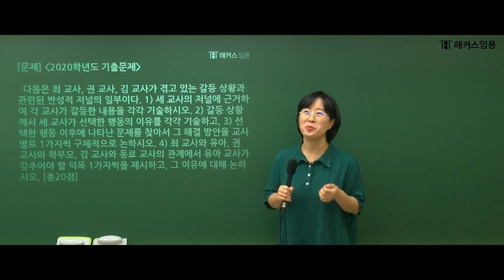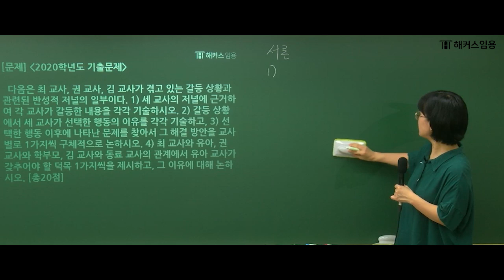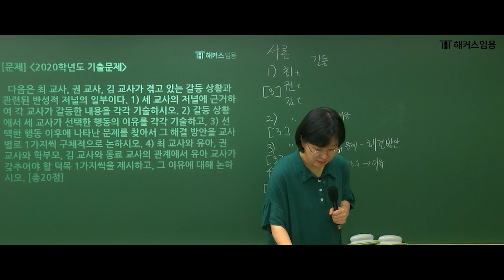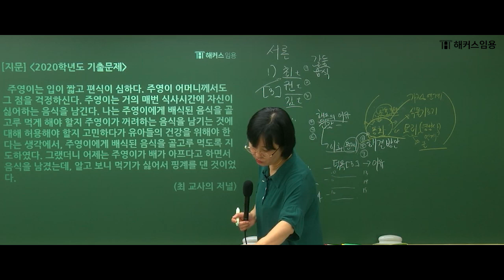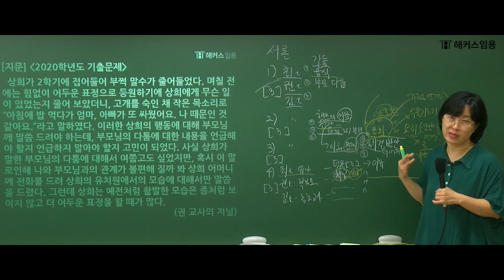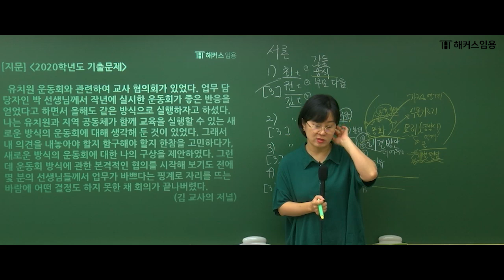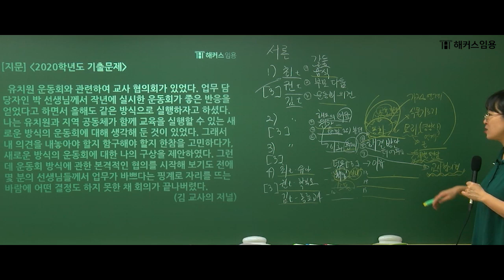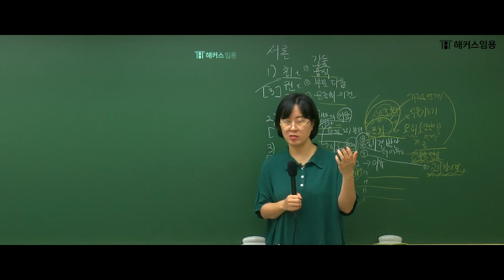임용고시 전공유아 2025대비 6-8월 교직논술 기출분석반 샘플강의 | 해커스임용 인강 정주원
해커스임용 합격을 위한 단 한번의 선택!🔥

해커스임용 전공유아 정주원 교수님 2025학년도 유아임용고시
6-8월 교직논술 기출분석반 샘플 영상입니다. 자세한 내용은 영상에서 확인하세요!